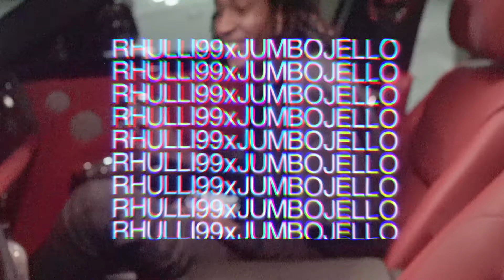RHULLI99 x JUMBOJELLO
Footage from RHULLI99
Editors: @RHULLI99 and @jumbojello (Instagram)